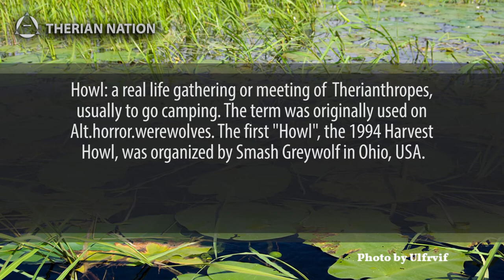Howl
References

Orion Scribner, “Otherkin lexicon: A multi-lingual dictionary of jargon used in the communities of otherkin, therianthropes, and other similar peoples, v. 0.1 Abridged,” last modified Sept. 8, 2012.